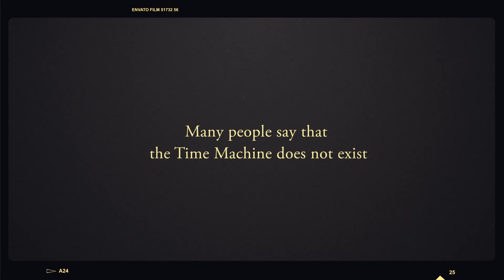good memories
Nifty little video from Csilla and Balazs Kocsi's Going Away Party at Bravo Dance Studio, 2013.